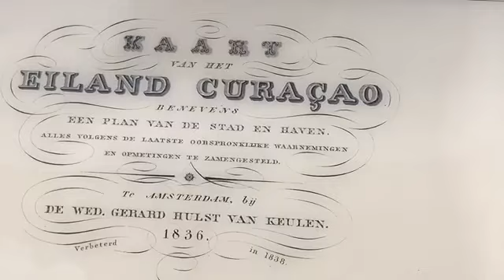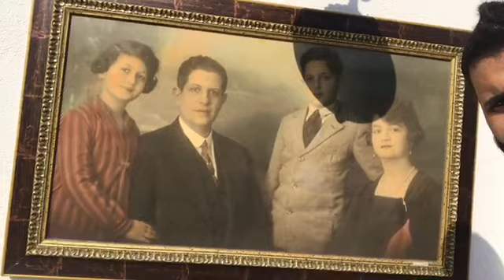3 oktober 2017